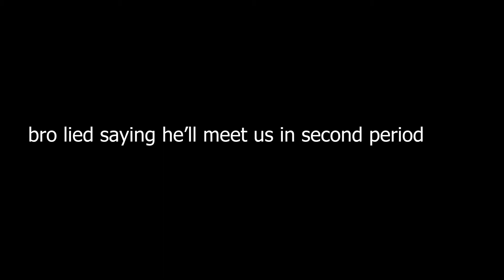Day in the Life of Yfl Ixeout(ep.6)(Greenbrier vs. Lakeside)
edit by suf